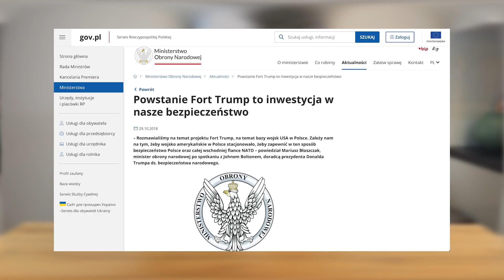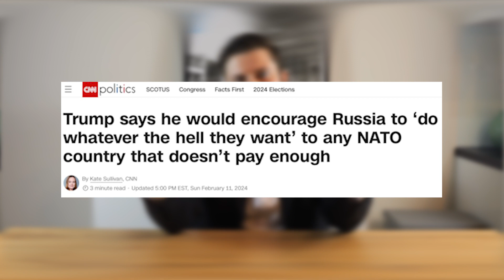MIŁO JUŻ BYŁO: MIAŁ BYĆ FORT TRUMP, BĘDZIE BAZA NATO W RUMUNII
W Rumunii powstanie największa baza NATO w Europie. Oznacza to, że zarówno były minister obrony narodowej Mariusz Błaszczak jak i prezydent Andrzej Duda nie spełnili swojej obietnicy dotyczącej powstania takiej bazy w Polsce. W odcinku poruszam także kwestię tego jak relacje między Unią Europejską i USA mogą się zmienić po hipotetycznej wygranej Donalda Trumpa w wyborach prezydenckich.

0:00 - 4:26 - Dlaczego baza NATO nie powstała w Polsce?
4:26 - 8:21 - Powrót Trumpa? Oto możliwe skutki
8:21 - 10:13 - Czy Europa jest w stanie obronić się sama?
10:13 - 14:24 - Czy broń atomowa trafi do Polski?